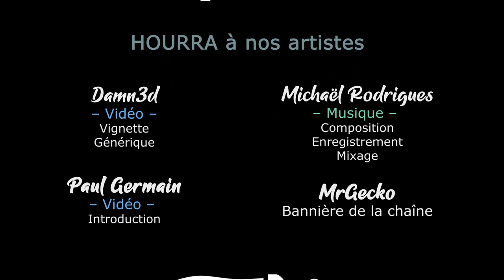RimWorld - EP25 - Où l'on fini de reprendre en main le bazar [FR][Gaelden]